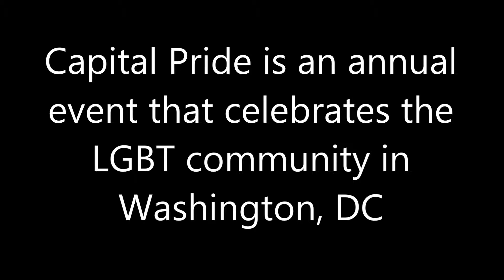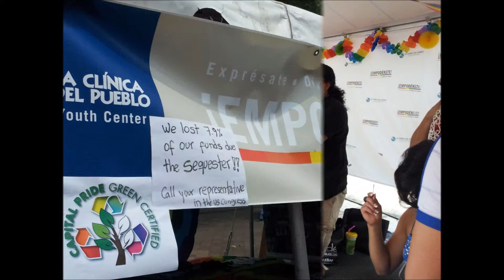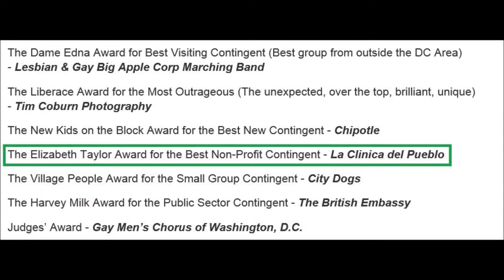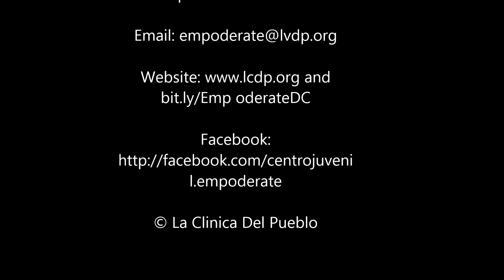Capital Pride Parade 2013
La Clínica's HIV youth initiative, ¡Empodérate! (Empower Yourself!) is the only bilingual, HIV program that targets young Latino men who have sex with men and young male-to-female transgender Latinas between the ages of 18 and 29 in Washington, DC.

Capital Pride is anual event that celebrates the LGBT community in Washington, DC. In 2013,¡Empodérate! won the Elizabeth Taylor Award for Best Non-Profit Contingent!